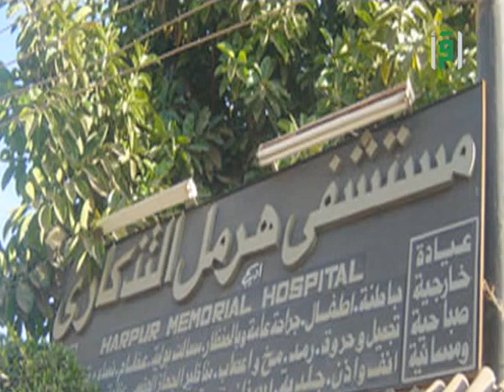الحملة الانجليزية على مصر - ح 38- د. محمد موسى الشريف